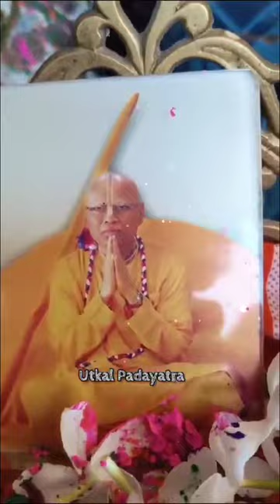Sri Sri Nitai Gaur Sundar Darshan | 26 Mar 2024